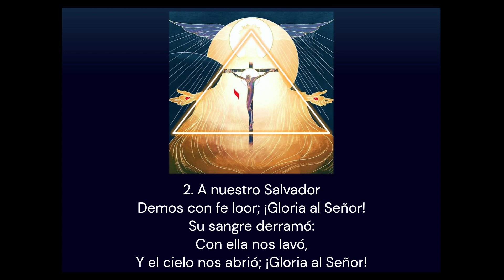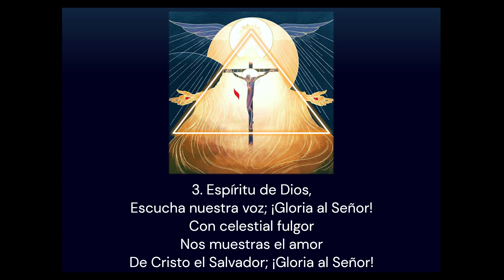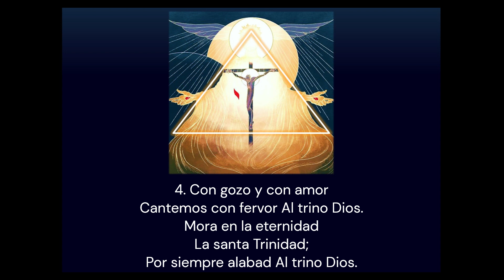HL 539 ‐ A NUESTRO PADRE DIOS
539 – A NUESTRO PADRE DIOS

1. A nuestro Padre Dios
Alcemos nuestra voz:
¡Gloria al Señor!
Tal fue su amor que dio
Al Hijo que murió;
En Él confío yo;
¡Gloria al Señor!

2. A nuestro Salvador
Demos con fe loor;
¡Gloria al Señor!
Su sangre derramó:
Con ella nos lavó,
Y el cielo nos abrió;
¡Gloria al Señor!

3. Espíritu de Dios,
Escucha nuestra voz;
¡Gloria al Señor!
Con celestial fulgor
Nos muestras el amor
De Cristo el Salvador;
¡Gloria al Señor!

4. Con gozo y con amor
Cantemos con fervor
Al trino Dios.
Mora en la eternidad
La santa Trinidad;
Por siempre alabad
Al trino Dios.

Letra: Estrella de Belén, México, 1870, adapt.
Melodía: OLIVET.
Textos bíblicos: Mt. 28:19; 2 Co. 13:14; Ap. 5:9-13; 19:1.
Voz: Adrián Correnti.